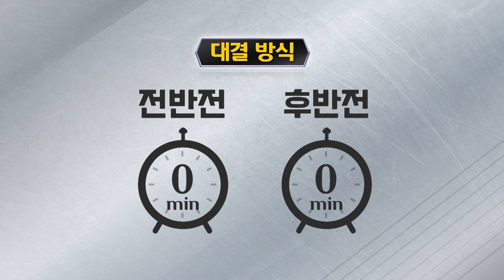[돈쭐, 맛짱뜨러 왔습니다] 2회 하이라이트(Long ver.) 돈쭐군단 vs 강철부대 ㅣ솥뚜껑 닭볶음탕+숯불 닭갈비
돈쭐, 맛짱 뜨러 왔습니다 2회 하이라이트 Long ver.
👊돈쭐군단과 강철부대와의 맛짱 한판!! 👊

👊어나더클래쓰의 ★강철위장★을 가진~ 대한민국 특수부대 예비역!👊
정해철, 임우영, 황충원, 김민수, 오상영, 최용준, 강원재가 ‘강철군단’으로 돈쭐에 떴.다!
정신력 갑 OF 갑! 특수부대 모먼트 찐~하게 담은 먹전략과 각종 먹기술 대/거/방/출 예정!️

👊팔팔 끓는 대형 솥뚜껑 닭볶음탕과 숯불 닭갈비을 두고 불꽃보다 뜨거운 맛짱 대결이 펼쳐진다!👊

iHQ ‹돈쭐, 맛짱뜨러 왔습니다›